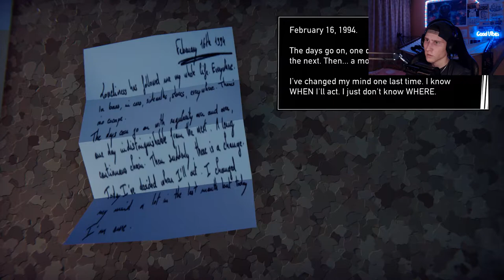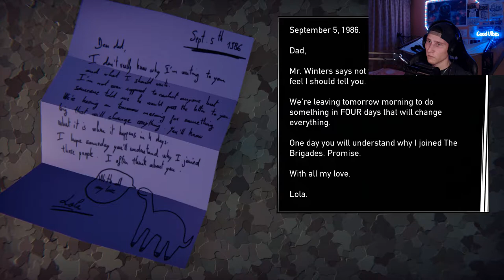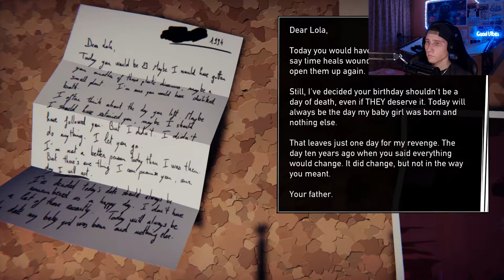THE PLOT THICKENS! - Road 96 Part 6